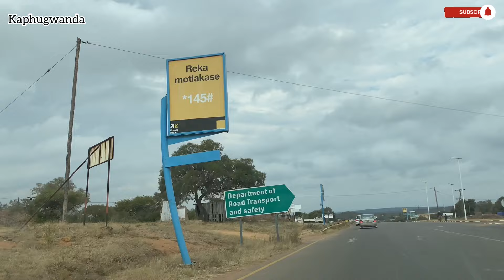Kanye botswanatourism urbanvillage community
Kanye#tourism